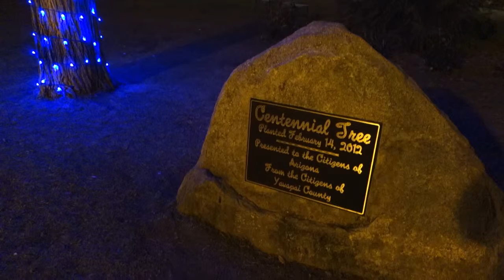Lower Res Version of Prescott Lights 2012